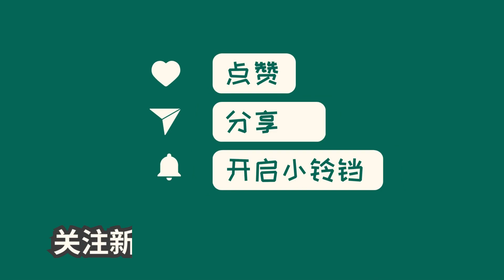中国新闻03月26日22时：世预赛：国足4-1新加坡 武磊2射1传战泰国停赛 费南多点射李源一染红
北京时间3月26日晚间，国足在世预赛亚洲区36强赛第四轮中主场4-1战胜新加坡。武磊梅开二度，费南多打进点球，李源一飞铲染红。比赛过程中出现小规模冲突，但国足表现强势稳定，取得了胜利。武磊连续两场进球，展现了个人实力。下一场对阵泰国，武磊将因累积黄牌停赛，对国足冲击受到一定影响。期待国足在未来比赛中保持状态，继续取得好成绩。